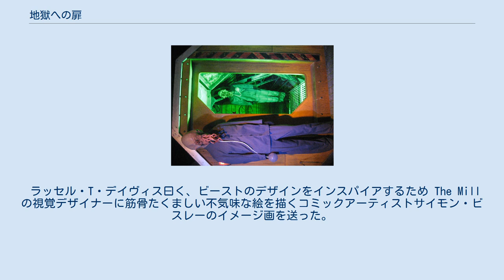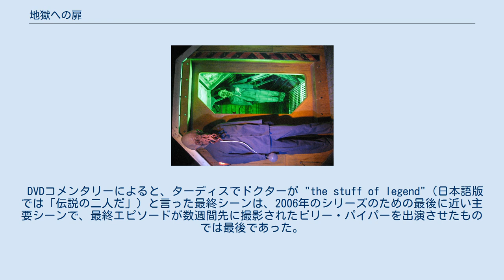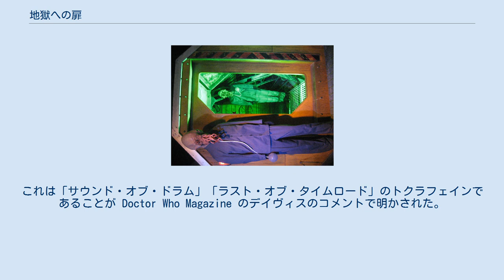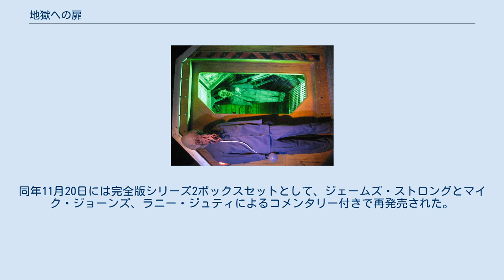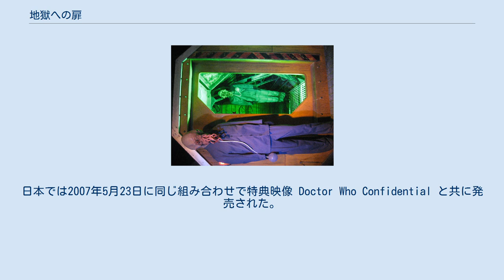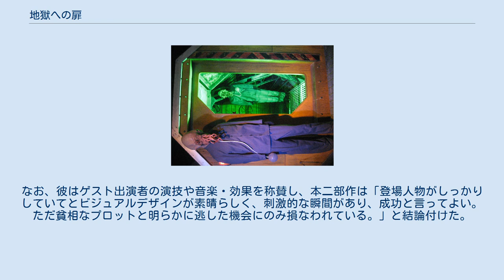地獄への扉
「地獄への扉」（じごくへのとびら、原題: The Satan Pit）は、イギリスのSFテレビドラマ『ドクター・フー』シリーズ2第9話。
2006年6月10日にBBC Oneで初めて放送され、二部作の前編である「闇の覚醒」は6月3日に放送された。
 本作の舞台はブラックホールを公転する惑星クロプ・トールである。
本作では、異星人のタイムトラベラーであるドクターが深い穴を降り、地下に捕らわれたビーストと対面する。
同時に、ドクターの旅のコンパニオンであるローズ・タイラーと人間の遠征チームは、ビーストが基地のウードを支配下に置いた惑星からの脱出を図る。
 ラッセル・T・デイヴィス曰く、ビーストのデザインをインスパイアするため The Mill の視覚デザイナーに筋骨たくましい不気味な絵を描くコミックアーティストサイモン・ビスレーのイメージ画を送った。
本作のコメンタリーでデイヴィスは、脚本の初期案でウードの役割をスリジーンと同種のラキシコリコファラパトリアス人で埋めていたと述べた。
奴隷化された彼らは人類から自らを開放してくれると信じたビーストの覚醒を望む予定であった。
デイヴィスは「奇妙な」という意味の odd との言葉遊びも意図してウード (Ood) という名前を選んだ。
 DVDコメンタリーによると、ターディスでドクターが "the stuff of legend"（日本語版では「伝説の二人だ」）と言った最終シーンは、2006年のシリーズのための最後に近い主要シーンで、最終エピソードが数週間先に撮影されたビリー・パイパーを出演させたものでは最後であった。
しかし、本当に最後に撮影されたシリーズ2のシーンは「永遠の別れ」の最後のクリフハンガーのシーンであった。
 また、デイヴィスは本作のクリーチャーには数多くの使われていないアイデアがあり、シリーズ3で使用されるだろうと言及した。
これは「サウンド・オブ・ドラム」「ラスト・オブ・タイムロード」のトクラフェインであることが Doctor Who Magazine のデイヴィスのコメントで明かされた。
 本作は2006年6月6日つまり獣の数字を挟む形で前話と共にそれぞれ土曜日に放送され、悪魔に関連するストーリーでその週を飾った。
「地獄への扉」の当夜の視聴者数は550万人で、この原因はイギリス中の気温が異様に高かったことと、2006 FIFAワールドカップのイングランド第1試合と被ったことと考えられている。
「地獄への扉」の番組視聴占拠率は35%であった。
これはすなわち全体シェアは一定を保たれ、ワールドカップの試合とドラマ Casualty に次いで3番目に視聴されたことを意味している。
最終合計値は608万人で、2005年に番組が復活して以来『ドクター・フー』で最低の値であった。
Appreciation Index は86を記録した。
日本では2007年2月13日にNHK BS2で、2008年2月5日にNHK教育で放送された。
2011年3月27日には LaLa TV で放送された。
 本作と「闇の覚醒」は「エルトン君の大冒険」と共に2006年8月7日に通常版DVDとしてイギリスで発売された。
同年11月20日には完全版シリーズ2ボックスセットとして、ジェームズ・ストロングとマイク・ジョーンズ、ラニー・ジュティによるコメンタリー付きで再発売された。
日本では2007年5月23日に同じ組み合わせで特典映像 Doctor Who Confidential と共に発売された。
 IGNのアフサン・ハクは「地獄への扉」を10段階評価で8.7とした。
彼は全体として肯定的で、ビーストに命を吹き込んだCGIを称賛した一方、ドクターには論理の飛躍が起きていると述べた。
SFX のデイヴ・ゴールダーは、ストーリーの大望は制作の価値に見合わないと感じたが、テナントとパイパーを称賛した。
彼はターディスを容易く見つけたことなどいくつかの脚本の不発点を挙げた一方、ストーリーを「アクションが詰まり、野心的で、感情的に消耗させ、幸運なことに他のどのSF番組とも故意に性質を違えている」と表現した。
Now Playing のアーノルド・T・ブランバーグはさらに批判的で、本作をC+と評価した。
彼はドクターをモンスターに会わせるまで時間をかけすぎたと感じ、対面のシーンを「唸るCGI効果に当惑を引き起こすように荒れて怒鳴っている」と結論付けた。
また、彼は他の登場人物に何も言わずローズを救う...